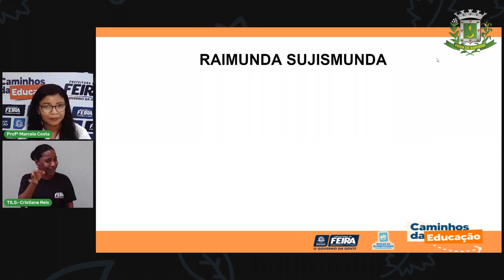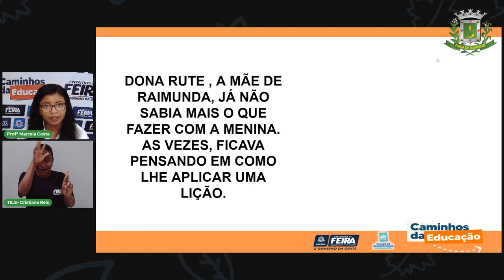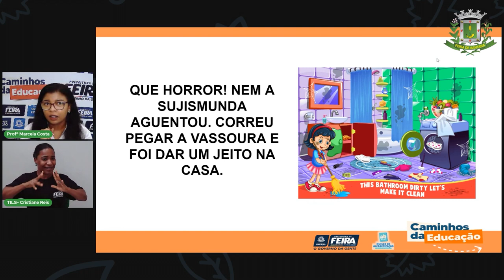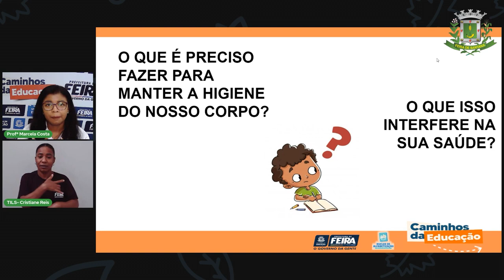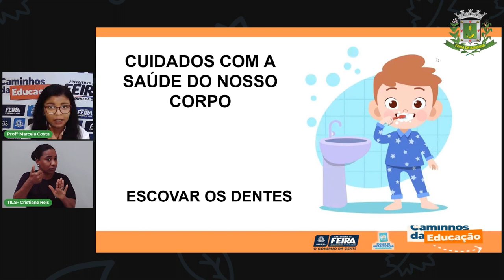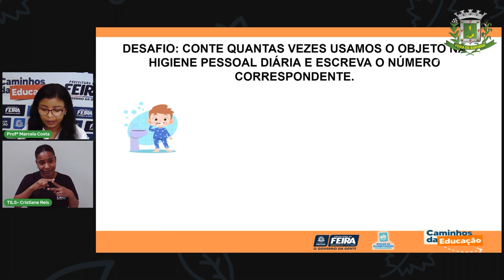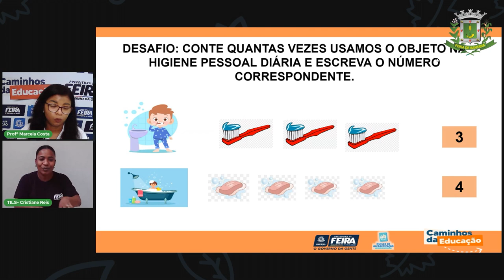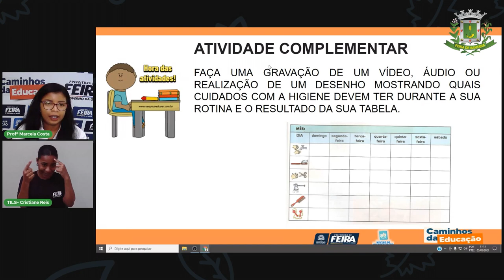Aula 36 1ºAno Profª Marcela Costa Matemática e Ciências da Natureza Saúde e higiene